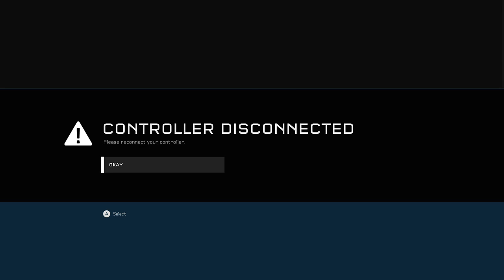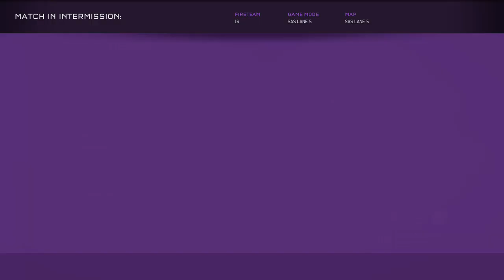1st Battalion Tactical Lane [RAW; Massive Scale Training]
Watch 1st Battalion's incredibility close Battalion Lane. For over two hours both teams parried attacks on their COP in the closest Battalion Lane in SAS's History! Enjoy.

Big Team Battle
Clan War
Team Tac
Force on Force
Clan Training
Clan Recruitment
Warzone
Halo Clan Community
Custom Browser
Warzone Rush
Halo Wars 2
Halo 5, Halo Wars 2
Halo Wars 2 Custom Game
Halo 5 Warzone
Clan Community
Community Meeting
Stream
SAS Clan
Halo Clans
SASGamingClan
Mature Gamers
Mature Gaming
Serious Gameplay
Tactical Gameplay
Open Raid
Halo 5 Raid
Clan Raid
Custom Browser Raid
Live Raid
UUF
UNR
NavCom
SAS
OI
Exodus